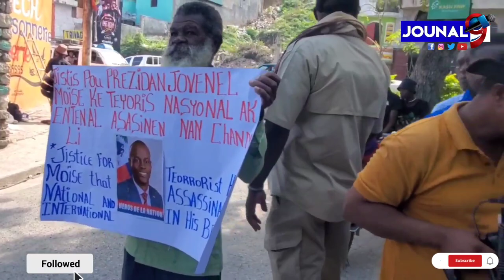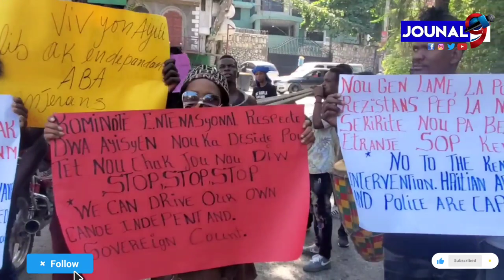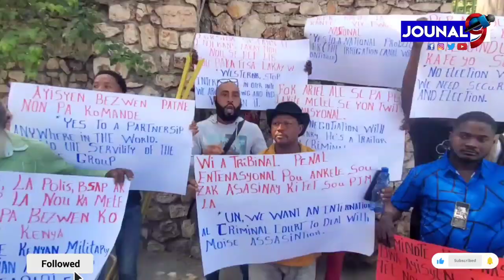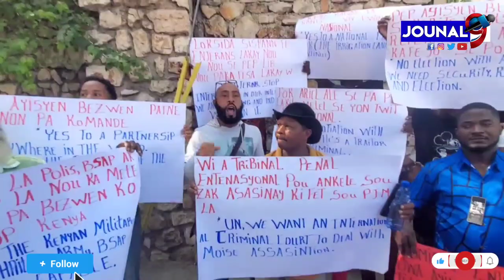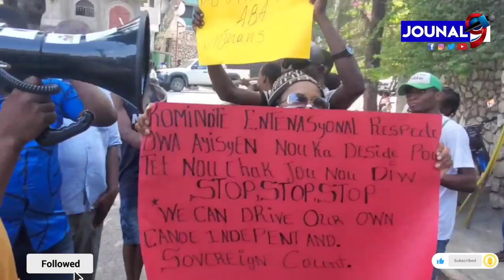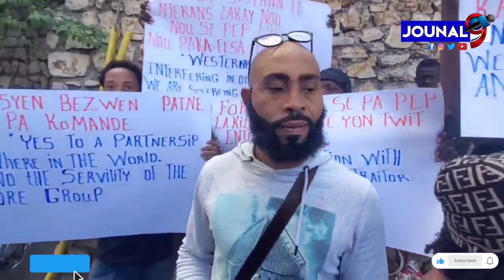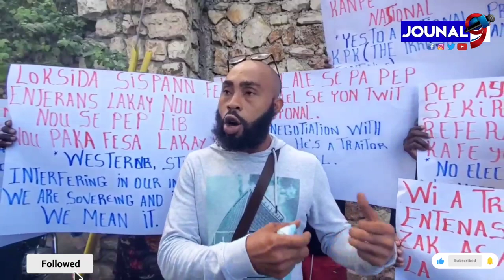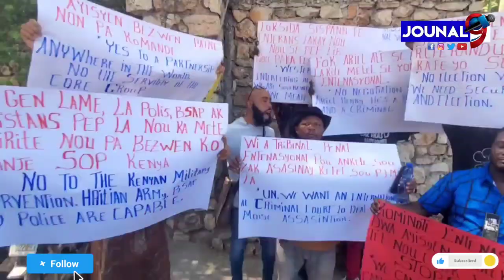Rosemond J,Pwofèt berger ,Arab la debake devan Binuh pou dechouke Chèf Binuh a Maria Isabel Salvador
Haiti Media One
Echo Lakay

Jouna9#HaitianNews# LiveJounal#LiveNews